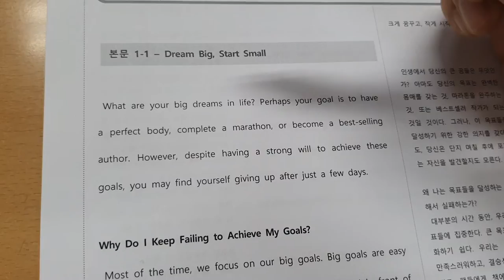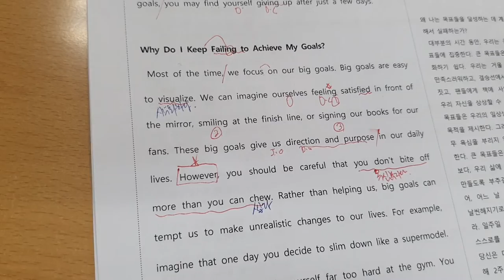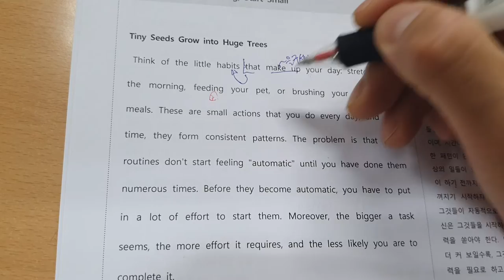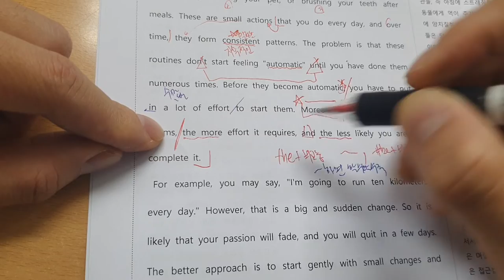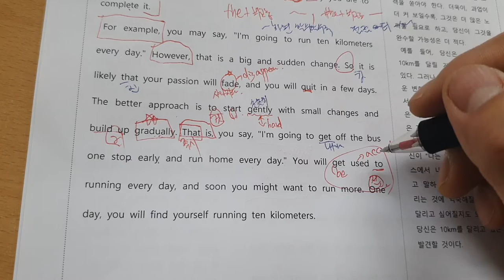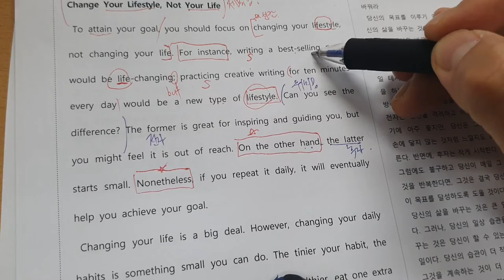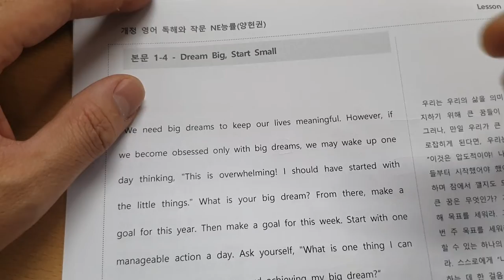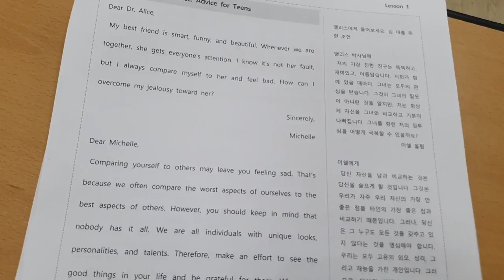능률양 독해와작문 1과-1